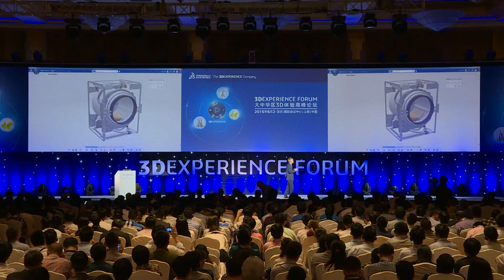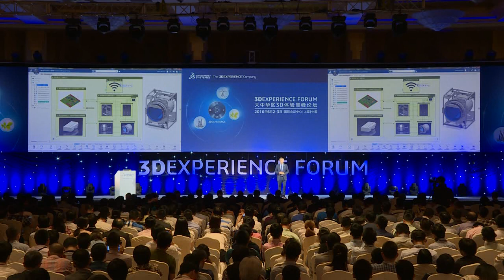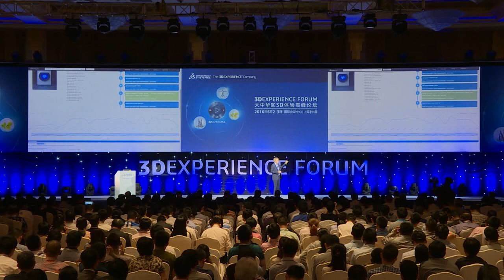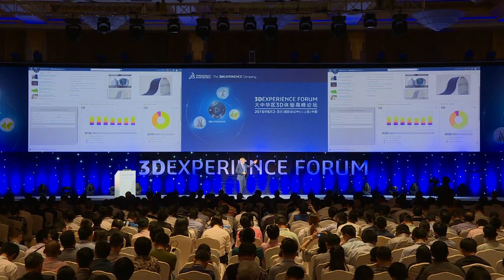High-Tech Innovation In The Age of Experience - 3DEXPERIENCE Forum China 2016 - Dassault Systèmes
High-Tech Innovation In The Age of Experience - 3DEXPERIENCE Forum China 2016 - Dassault Systèmes. Olivier Ribet, Vice-President High-Tech Industry, Dassault Systèmes, showcases how the 3DEXPERIENCE platform, integrating with Microsoft AZURE revolutionises consumer electronics innovation at the 2016 3DEXPERIENCE Forum China. In the age of IOT, companies are moving from delivering products to delivering connected experiences. In this context Dassault Systèmes' 3DEXPERIENCE platform is a key enabler to create experiences that enhance people’s lives. This demonstration shows how the 3DEXPERIENCE platform enables companies to design (i.e. engineer, create, virtually validate) “Internet of Experience ready” High-Tech offerings for consumers.

Recorded at 3DEXPERIENCE FORUM on June 02, 2016 in Shanghai, China